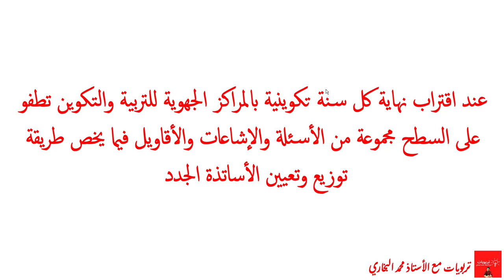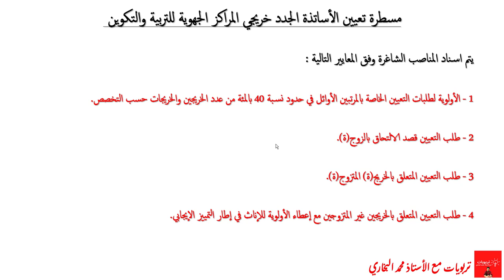مسطرة توزيع وتعيين الأساتذة الجدد خريجي المراكز الجهوية للتربية والتكوين فوج 2021